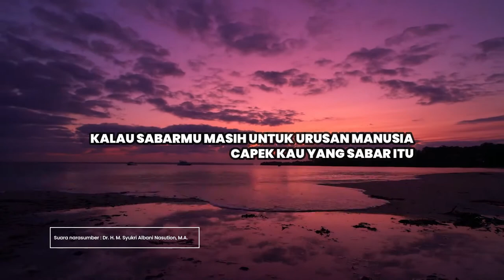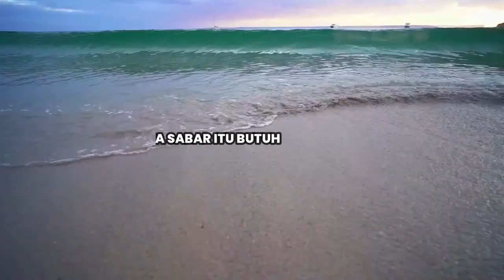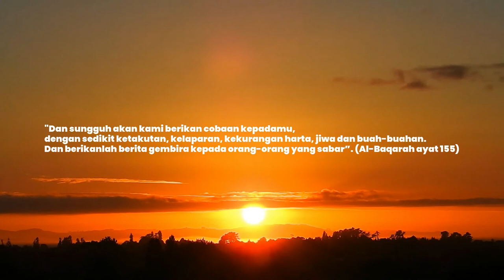Sabar Yang Membahagiakan - Ustad Dr. H. M. Syukri Albani Nasution, M.A.